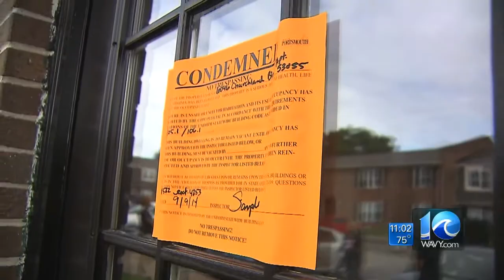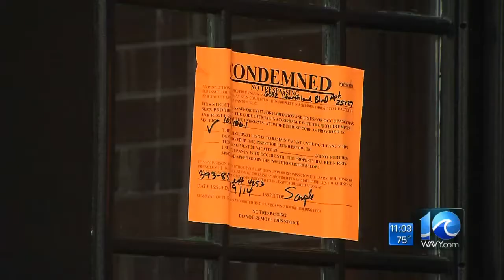Liz Palka on residents displaced by flooding